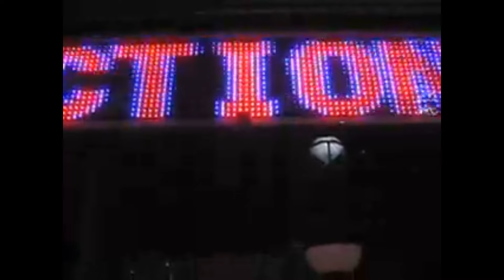Ryan Adams - The Lights (I Was Loved)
Still going with these old Foggy era videos... more to come!